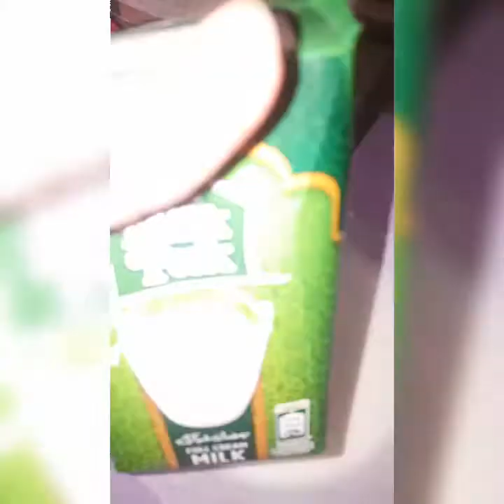Yummy Gappa chaat[Daily Cooking]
Thank you for coming hope you enjoying my video ♥